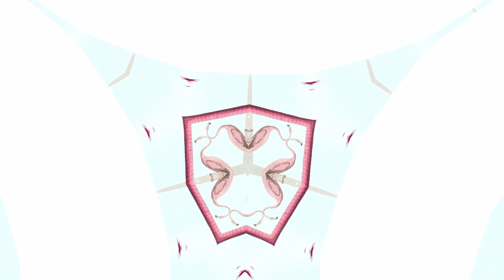American Pika - Psychedelic Birds of America, "Flamingo"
This is a psychedlic, abstract animation based on John James Audubon's Flamingo painting in his book, Birds of America. The video is choreographed to the American Pika song, "Flamingo".